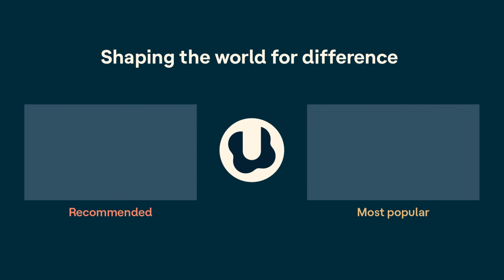ADHD and distraction in the military and at home (Justen's story) | ADHD Aha!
Justen Scott got diagnosed with ADHD this year at age 27. His ADHD “aha” moment happened while he was stationed in Qatar for military service, and work just kept piling up. Trouble with focus and time management had been a problem for Justen since high school. But when others in the military started to notice his challenges, he knew it was time to get evaluated for ADHD.

Host Laura Key and Justen talk about trying to seem “cool” on the outside — even as thoughts race a mile a minute on the inside — and how one small noise can be a huge distraction. Hear Justen’s take on how the military handles ADHD. And pick up a few tips on managing ADHD along the way.

To find a transcript for this episode and more resources, visit the episode page at Understood.

Understood is a nonprofit and social impact organization dedicated to shaping a world where the 1 in 5 people who learn and think differently can thrive. Learn more about “ADHD Aha!” and all our podcasts at u.org/podcasts.